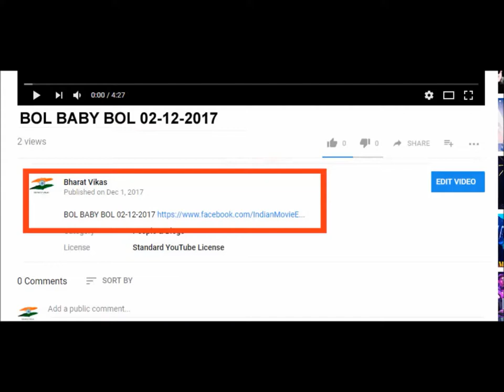23-12-2017 Bol Baby Bol Full Episode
BOL BABY BOL 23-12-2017 Full Episode Below the link

మిత్రులారా దయచేసి ఈ video description లో ఉన్న ఫేస్బుక్ లింక్

Dear Friends Please Click below the Facebook Link to watch 8th Dec Bol Baby Bol Episode